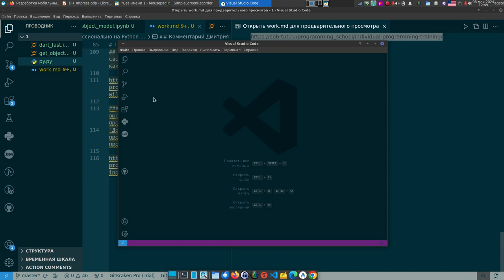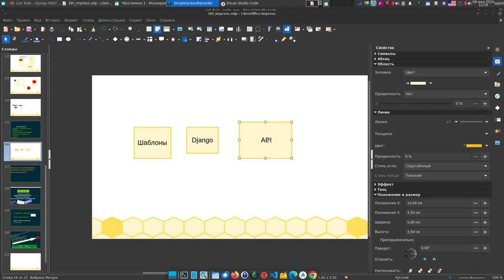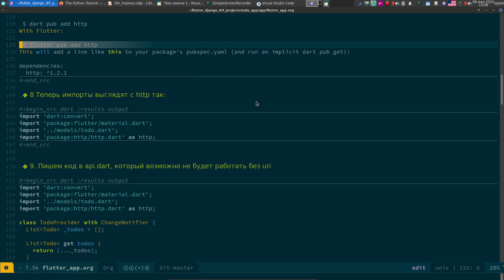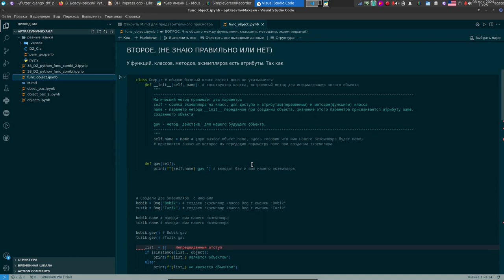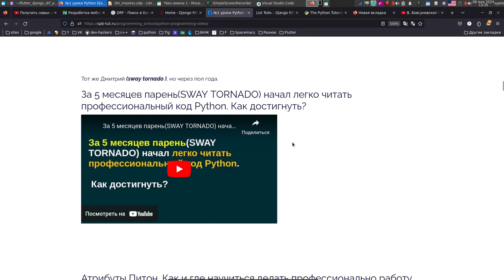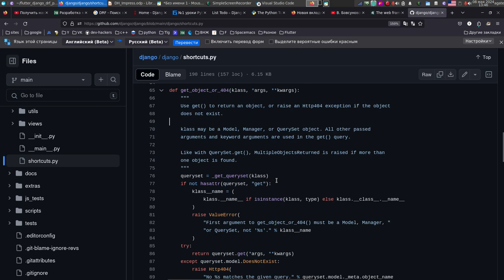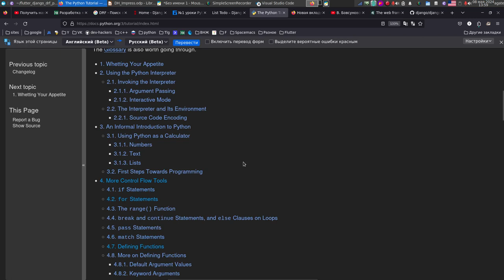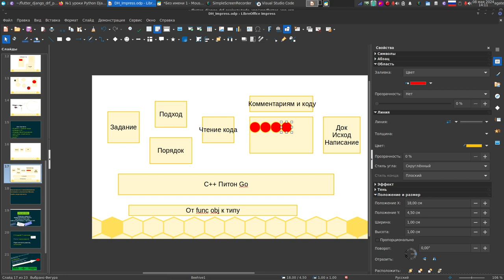Даст надежду на результат, такой подход к программированию Python, Dart.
Это видео нужно обязательно посмотреть, именно оно рекомендуется.
Получить навык и профессионально писать на Python и Dart моб., сайты и десктопные, через Rest API.

Посмотрите выборочно плейлист, что бы понять мой подход.

Проект пишется:
Уроки:

Купить dev-hackers есть возможность купить
dev-hackers + полный жоступ к урокам школы и группе.

Прочитать и получить воодушевление:
Я стану программистом и покажу свой продукт всем, потому что знаю, как.

Кто желает иметь уровень высокого поним ания языков программирования, пож есть